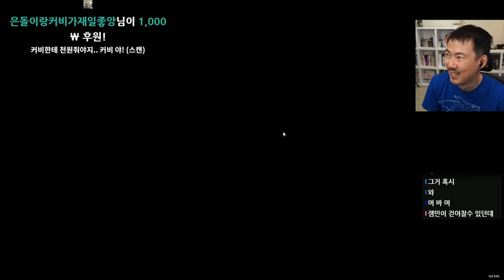[데바데] 데바데 신규살인마 "쌍둥이" 테스트서버 체험기 (20-11-11) | 김도 풀영상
▶타임라인◀
0:00 신캐 살펴보기
23:41 커스텀 매치
52:55 실전 매치